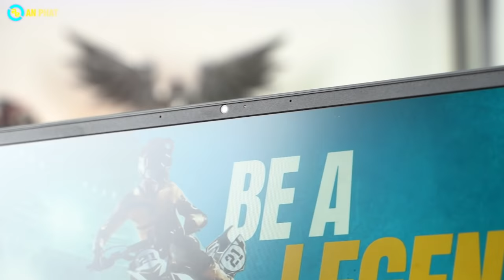HP đã quay trở lại cuộc đua laptop GAMING - HP VICTUS 16| An Phát Computer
CẤU HÌNH:
CPU: AMD Ryzen™ 5-5600H (3.3GHz upto 4.2GHz, 16MB)
RAM: 8GB(4GBx2) DDR4 3200MHz ( 2 khe)
Ổ cứng: 512GB PCIe® NVMe™ M.2 SSD
VGA: NVIDIA® GeForce RTX 3050 4GB GDDR6
Màn hình: 16.1 inch FHD (1920 x 1080), 144 Hz, IPS, micro-edge, anti-glare, 250 nits, 45% NTSC
Pin: 4-cell, 70 Wh Li-ion
Cân nặng: 2.46 kg
Màu sắc: Đen
OS: Windows 10 Home 64 SL
🏢 Showroom 1: 49 Thái Hà - Đống Đa - Hà Nội
🏢 Showroom 2: 151 Lê Thanh Nghị - Hai Bà Trưng - Hà Nội
🏢 Showroom 3: 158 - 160 Lý Thường Kiệt - Quận 10 - TPHCM
🏢 Showroom 4: 84T/14 Trần Đình Xu - P. Cô Giang - Q. 1 - TPHCM
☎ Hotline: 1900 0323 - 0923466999